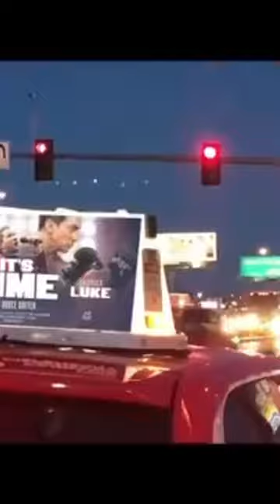ありがと Japan for the continuous support on me and Steve Aoki’s classic ‘It’s Time’!